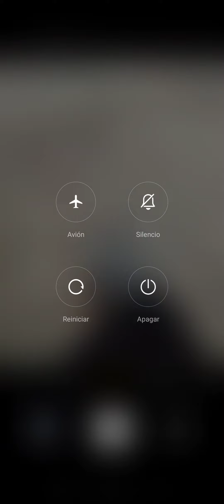No me debes nada! este amanecer tampoco a mí me cobra 😍👌